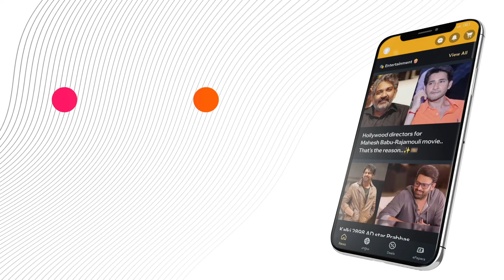India has a key agreement with European countries...